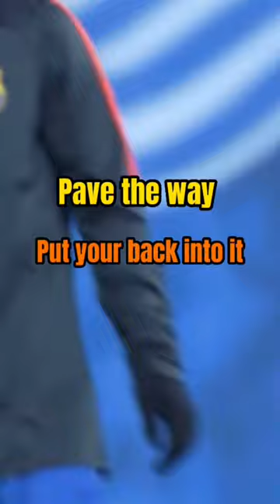Leo Messi | Born in 1964, Jeffery Bezos | edit